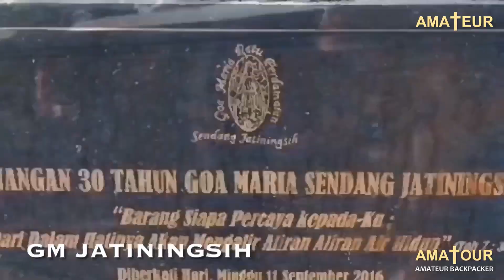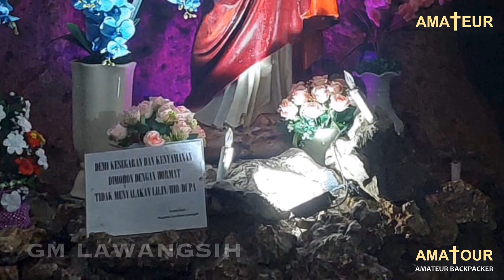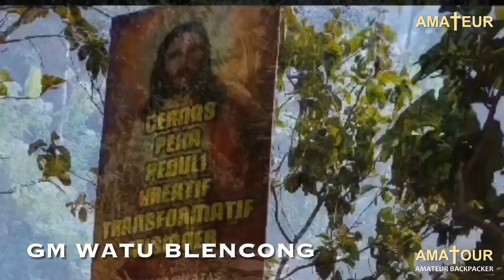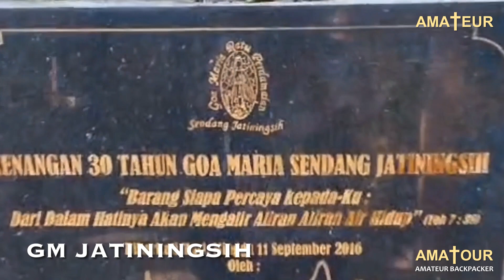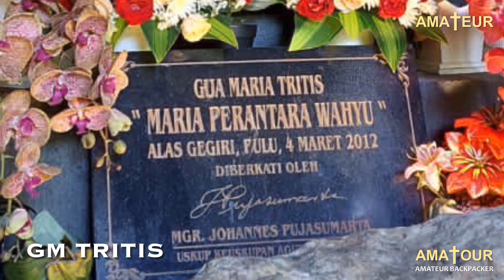ZIARAH 9+2 (11) GOA MARIA DI DIY (YOGYAKARTA) & JAWA TENGAH (MAGELANG) - FULL HD! EPISODE 12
Video ini didedikasikan untuk memperingati HARI RAYA KRISTUS RAJA SEMESTA ALAM pada tanggal 26 NOVEMBER 2023 dan HARI PESTA ST. PERAWAN MARIA MEDALI WASIAT pada tanggal 27 NOVEMBER 2023.

ZIARAH 9+2 (11) GOA MARIA & TAMAN DOA DI DIY YOGYAKARTA & JAWA TENGAH (MALANG) - EPISODE 12 :
#1 Goa Maria & Taman Doa Sendang Sriningsih.
#2 Goa Maria & Taman Doa Sendangsono.
#3 Goa Maria & Taman Doa Wahyu Ibuku, Giriwening.
#4 Goa Maria & Taman Doa Lawangsih.
#5 Goa Maria & Taman Doa Watu Blencong, Borosuci.
#6 Goa Maria & Taman Doa Ratu Perdamaian Sendang Jatiningsih.
#7 Goa Maria & Taman Doa Penolong Abadi, Pojok.
#8 Goa Maria & Taman Doa Ganjuran.
#9 Goa Maria & Taman Doa Ratuning Katenteraman Lan Karaharjan, Magelang.
#10 Goa Maria & Taman Doa Tritis.
#11 Goa Maria & Taman Doa Marganingsih.

Fotografer : Maria Merphina, Mr. Alpro

Anda dapat menemukan tempat-tempat ziarah lainnya di sini.

- PER MARIAM AD JESUM -